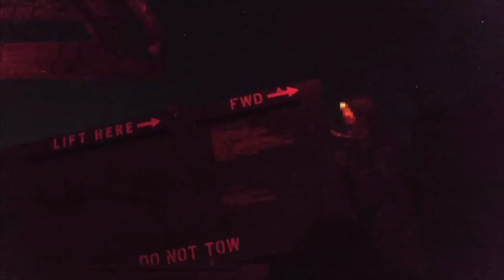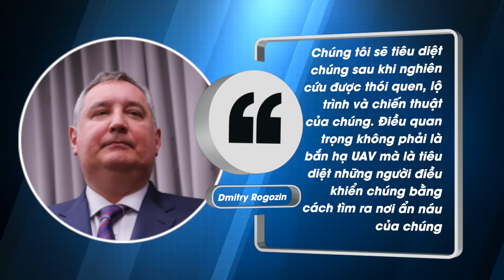Nga tá hỏa vì UAV tàng hình của Kyiv được tăng tầm hoạt động.